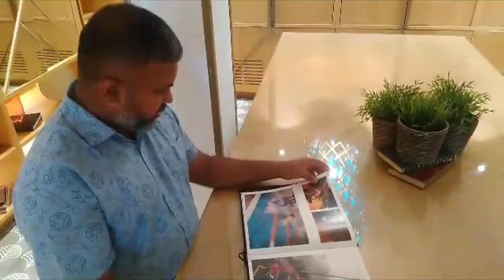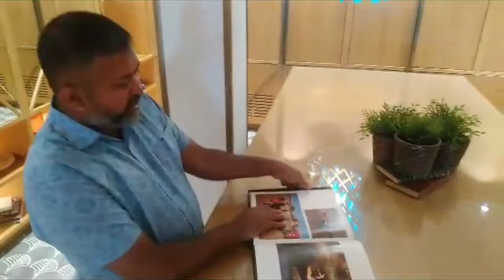Hotel Tour At Madrid:Vinci Centrum Hotel.